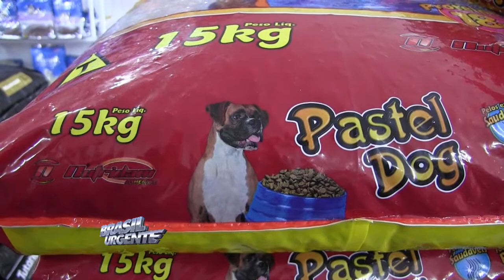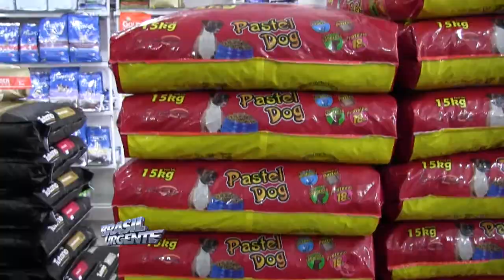É O BICHO COM A DRA JACQUE GRAVA DOAÇÃO de RAÇÃO!!!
UM MORADOR DE RUA PRECISAVA DE AJUDA PARA ALIMENTAR SEUS PETS,E O PANGEA ZOO PET DOOU 300KG DE RAÇÃO PARA ELE